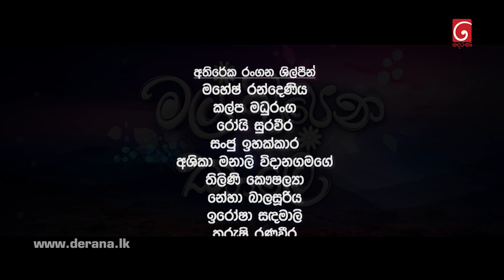Mal Pipena Kale | Episode 31 15th November 2021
TV Derana
SRI LANKA'S PREMIUM ENTERTAINMENT EXPERIENCE